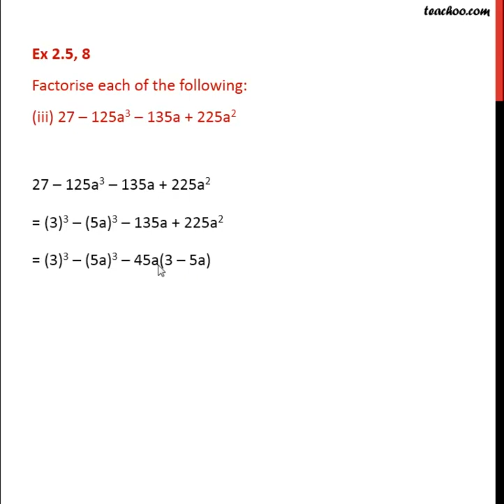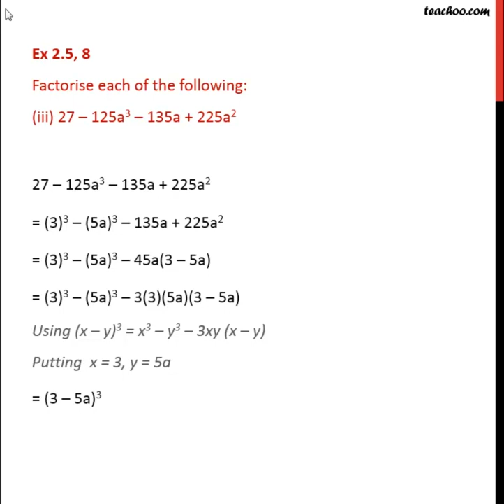Ex 2.4, 8 - Factorise (iii) 27 – 125a^3 – 135a + 225a^2 - Teachoo